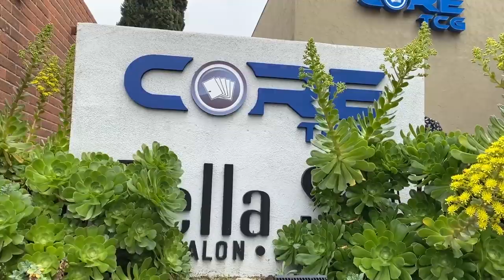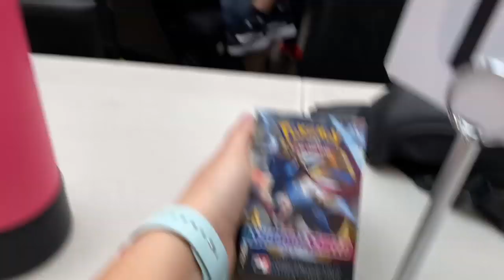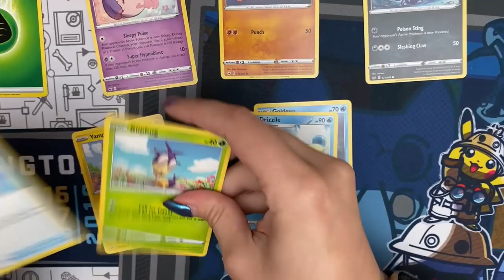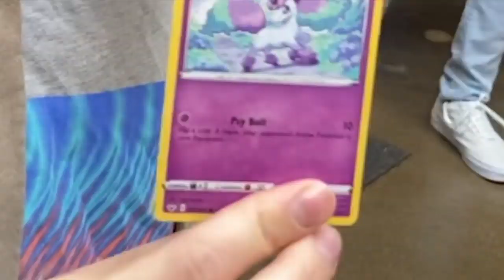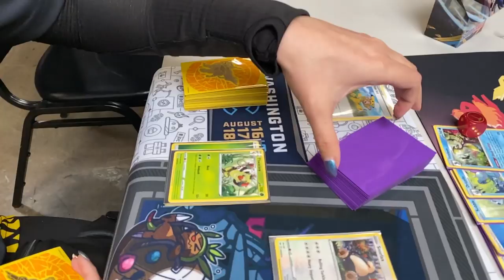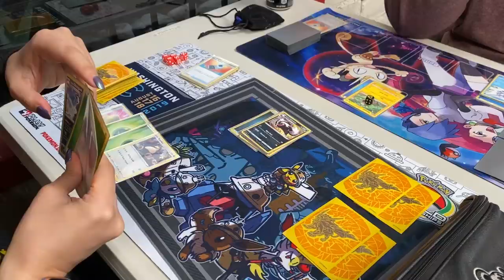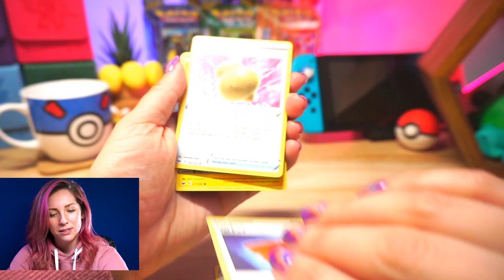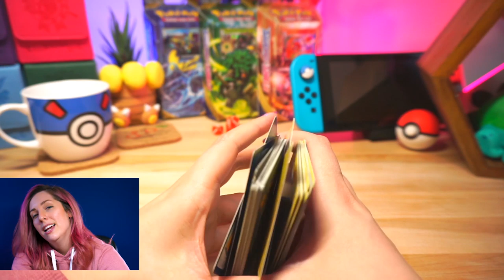Pokémon TCG Sword & Shield Pre-Release TOURNAMENT!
Welcome back Burries!! Hope you enjoy the brand new vlog after so long!

|| NEW Strawburry17 Merchandise!! || Shop.strawburry17.com